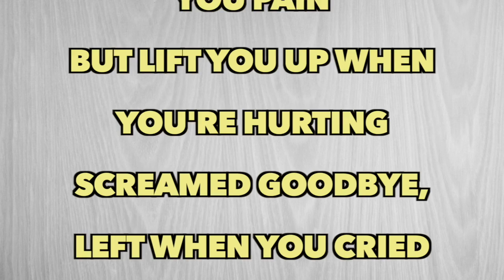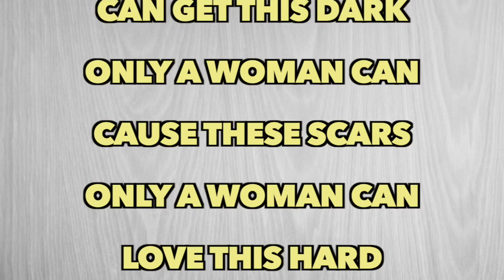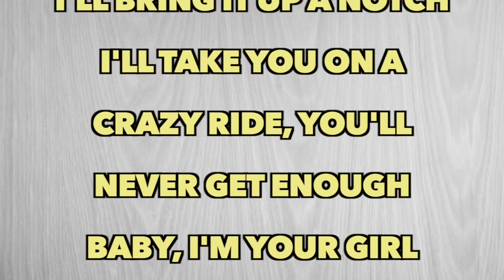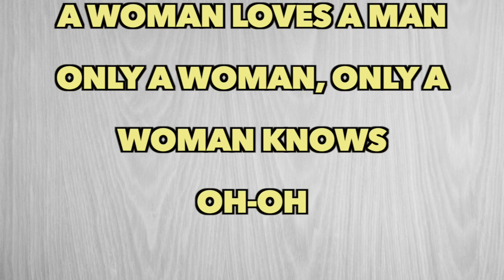Shakira - When A Woman (Full Song Lyrics)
"When A Woman"

When a woman, when a woman loves
When a woman, when a woman loves a man

Manipulate and cause you pain
But lift you up when you're hurting
Screamed goodbye, left when you cried
And buckle the tears when [?]
I felt it deep inside of me
Like an explosion of crazy
All of this, all you give
I feel it deep

'Cause only a woman can get this dark
Only a woman can cause these scars
Only a woman can love this hard
Only a woman
Yeah, when this woman loves a man
She'll take you to hell and back
Take you to hell and back

Only a woman, only a woman knows
How a woman is supposed to love a man
Oh-oh

Don't need to hear my apologies
You're being so damn complicated
The ups and downs, the outs and ins
It's what it is

Oh-oh

And even when you won't admit
You know you're gonna need
To be next to the only woman who can make you feel that kind of fire
No, you won't get tired
And when you think it's all I got
I'll bring it up a notch
I'll take you on a crazy ride, you'll never get enough
Baby, I'm your girl
And this is how I show my love

Oh-oh